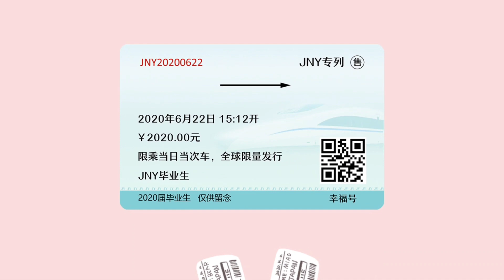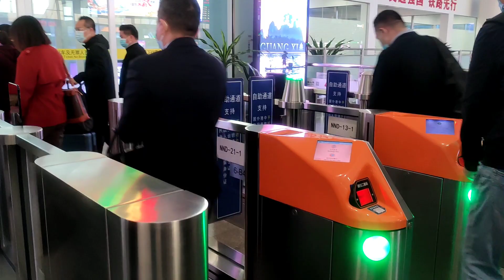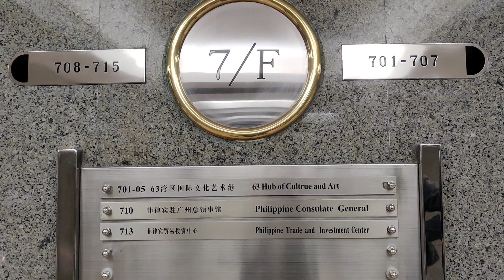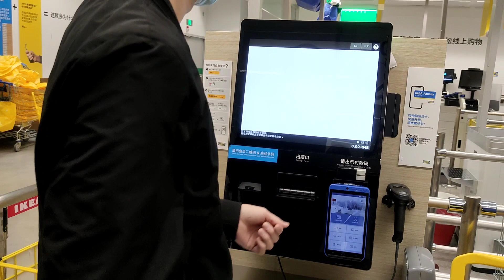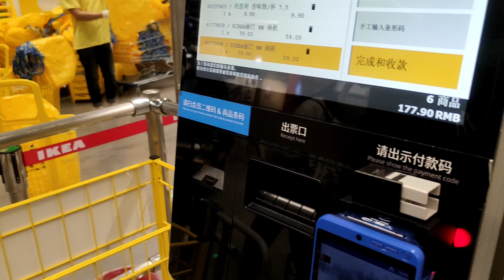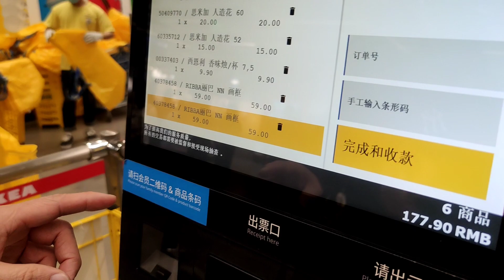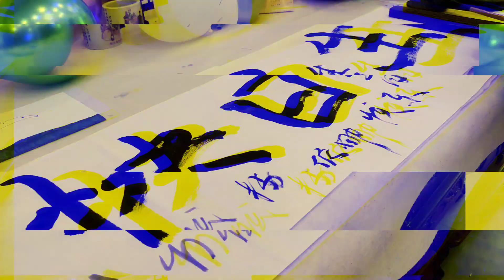LIFE IN CHINA UPDATES (before 2021 ends) | WE ARE BACK! 🇵🇭🇨🇳